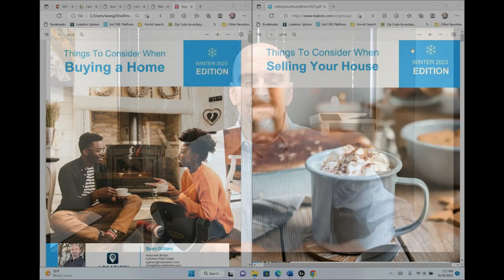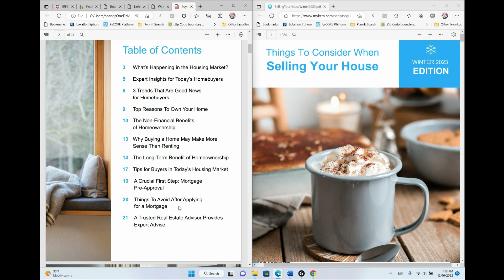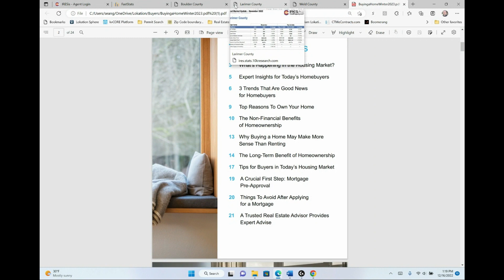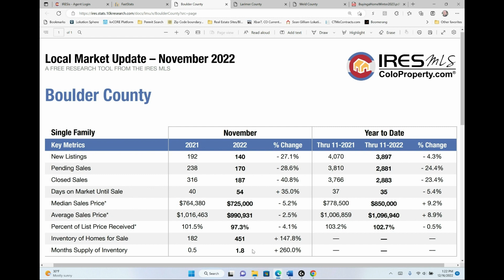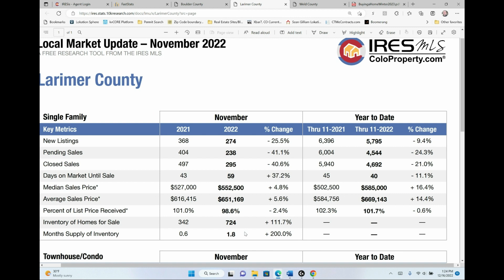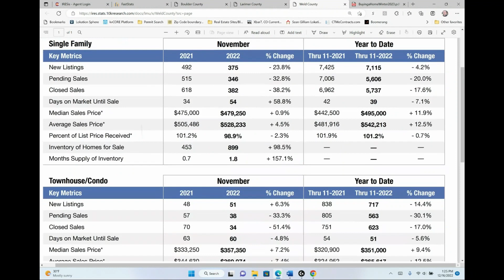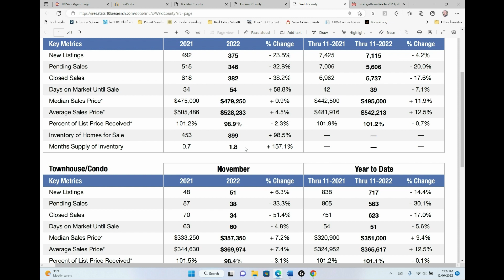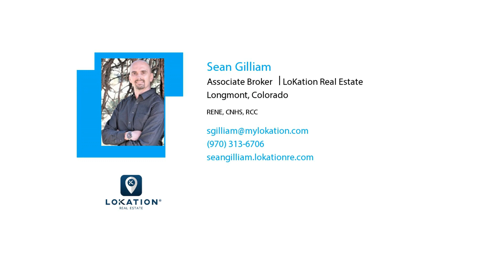December 2022 Market Update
There is a lot of hype out there about the housing market.  But what is really going on and how does it impact you as a buyer or seller of real estate? In this market update I cover the latest data, give an update on mortgage interest rates and finish off with tips for how buyers and sellers can best position themselves to be successful in this market.

Want to get a copy of my free buyer and seller guides?  then select either Buyers Guide or Sellers Guide on the tool bar at the top of the screen.